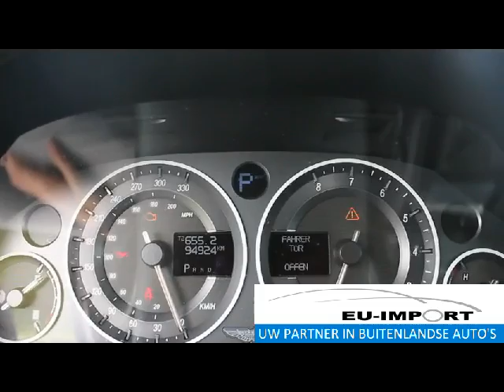Aston Martin DBS | EU-Import